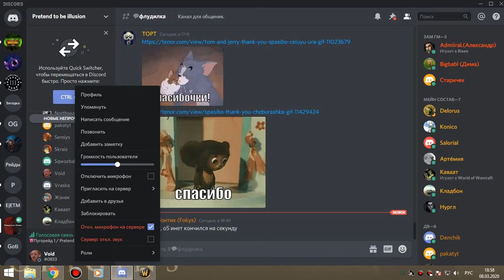2я часть цлк 25об ДВ+пуги армс 08 03 20